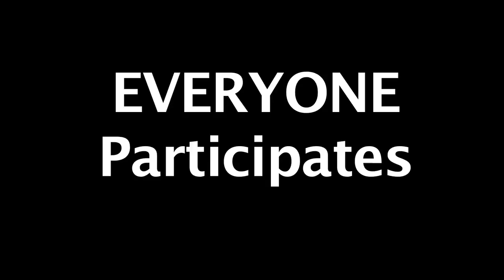Knight & Crown - Cabaret Magicians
Knight & Crown are two established magicians who have combined their unique skills and showmanship to bring you a breathtaking and entertaining experience. This magical show is bursting with energy and comedy throughout. It’s a show that contains audience participation and interactive magic – where a miracle happens in every person’s hands – no matter the size of the audience! These magicians specialise in performing stunning magic at corporate and private events and the show is perfect as corporate entertainment.

It’s Derren Brown meets Dynamo – but funnier! If you like mind reading and being astounded by visual magic, then this is the perfect show for you!